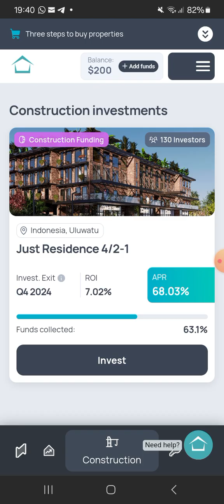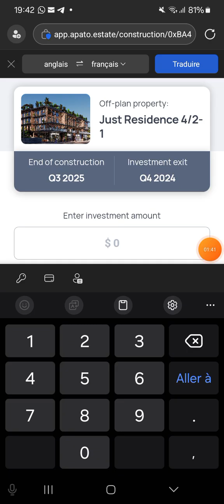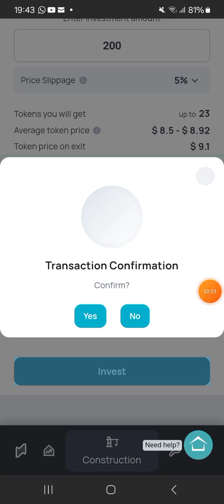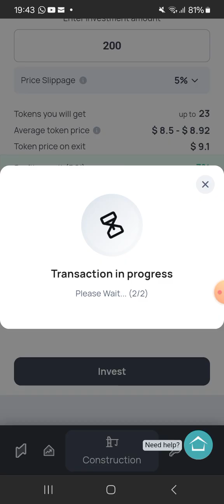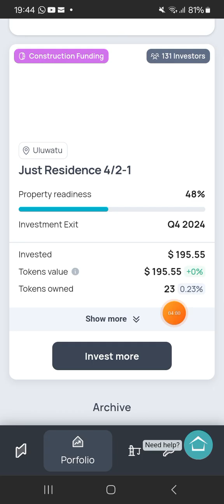Comment investir dans l'immobilier tokenisé avec Apato pour être bailleur?